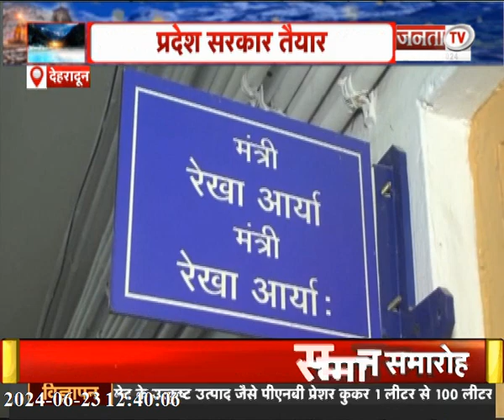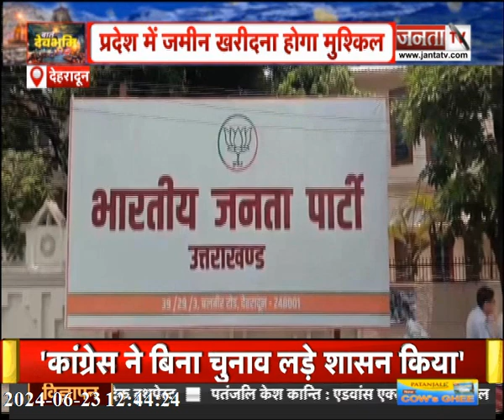Uttarakhand News: भारी बारिश का ऑरेंज अलर्ट | धामी सरकार का बड़ा फैसला | उपचुनाव की जंग !